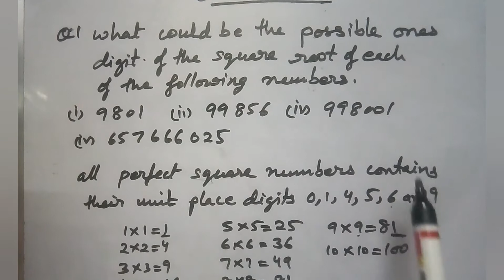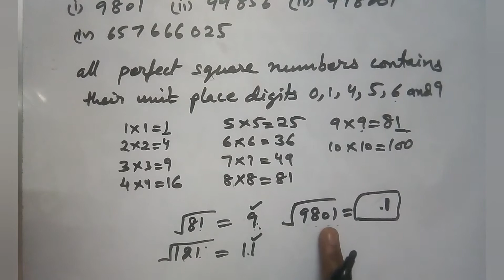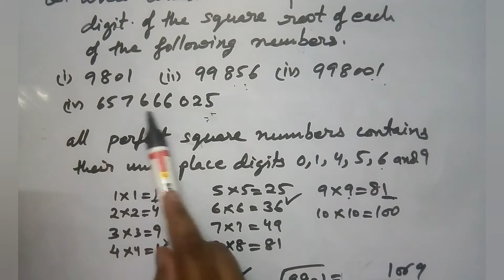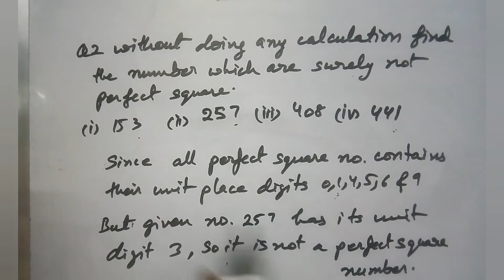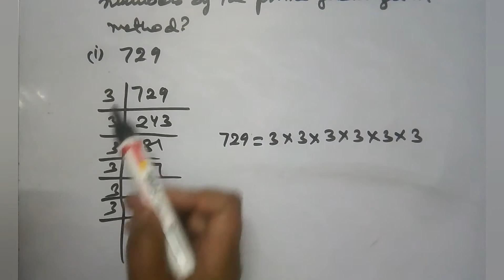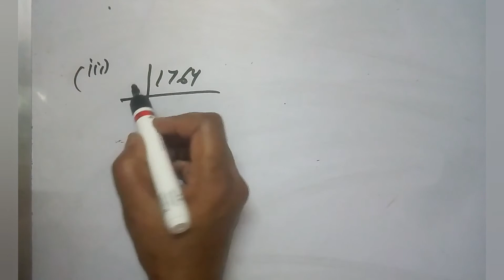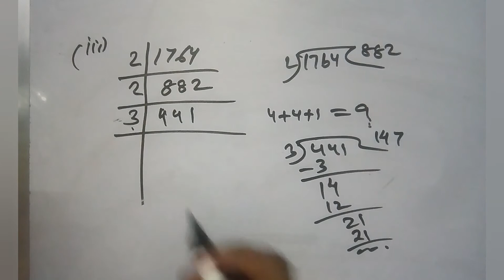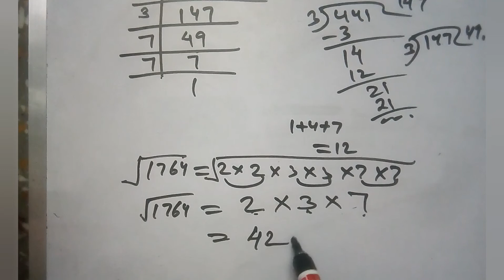class 8 maths/ squares and square roots/ exercise 6.3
exercise 6.3 of chapter 6 of maths class 8